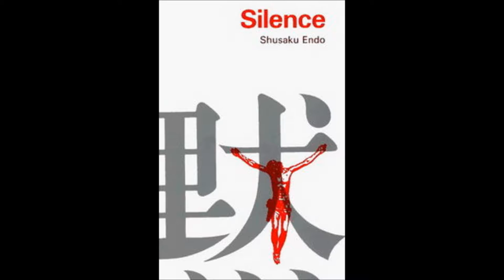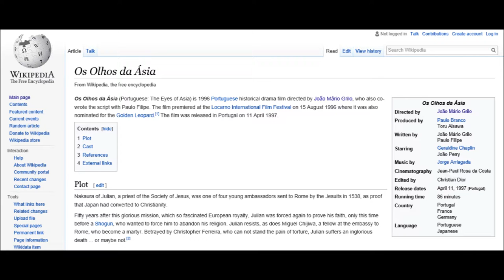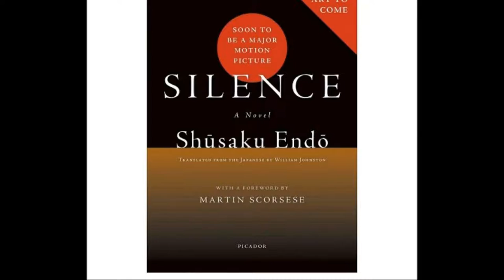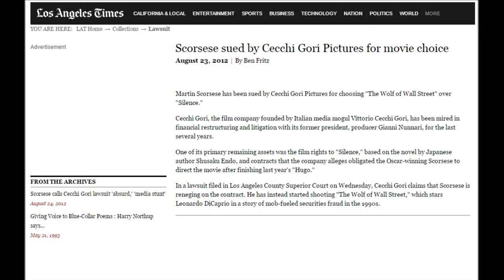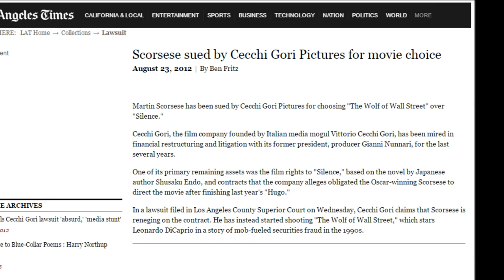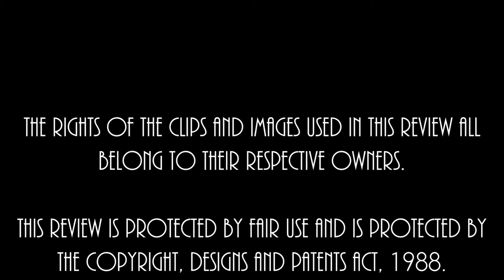Sean Bradley Reviews - Silence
PLOT: The story of two Catholic missionaries (Andrew Garfield and Adam Driver) who face the ultimate test of faith when they travel to Japan in search of their missing mentor (Liam Neeson) - at a time when Catholicism was outlawed and their presence forbidden. (From IMDb)

RUN TIME: 2hrs 41mins

STARRING: Andrew Garfield, Adam Driver, Liam Neeson, Tadanobu Asano, Ciaran Hinds, Issey Ogata, Shinya Tsukamoto, Yoshi Oida, Yosuke Kubozuka, Nana Komatsu, Ryo Kase and Bela Baptiste

DISTRIBUTOR: Studiocanal

CERTIFICATE: 15